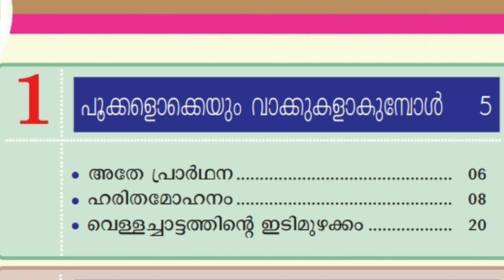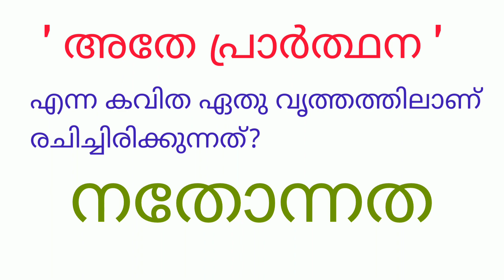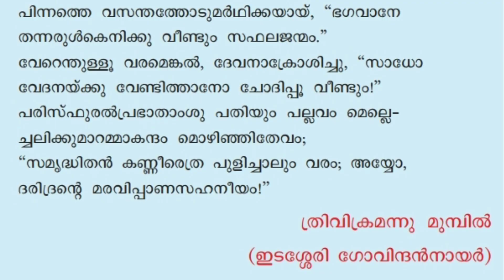Class 9 Malayalam(BT) Athe prarthana(ഇടശ്ശേരി)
അതേ പ്രാർത്ഥന(കവിത) ഇടശ്ശേരി

പ്രകൃതി നല്കുന്ന വലിയ ജീവിതപാഠങ്ങൾ ഓർമിപ്പിക്കുന്ന മനോഹരമായ കവിത
atheprarthanamalayalampoemexplanation